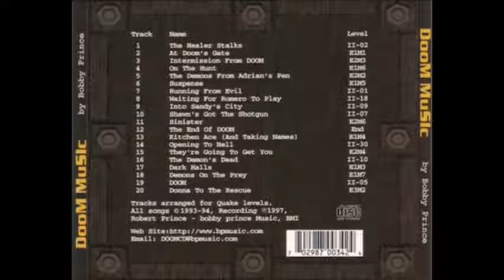Doom E1M1 At Dooms Gate (High Quality MIDi)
Who knew i could turn a midi to a slightly different midi. Hope ya enjoy!